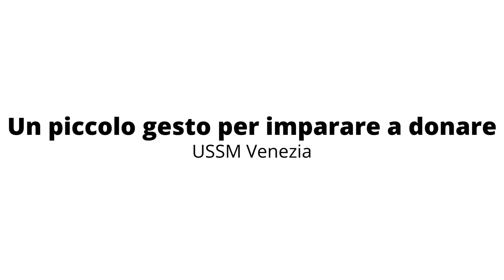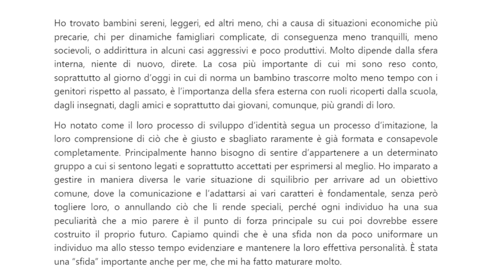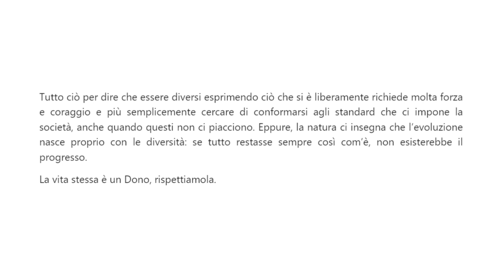Un piccolo gesto per imparare a donare - USSM Venezia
Categoria Testi